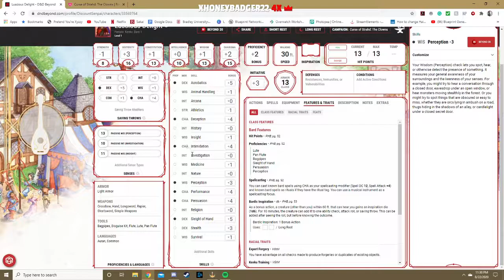I knew it was going to happen